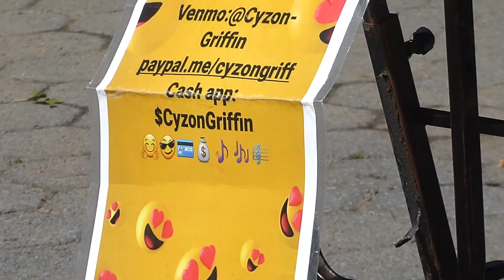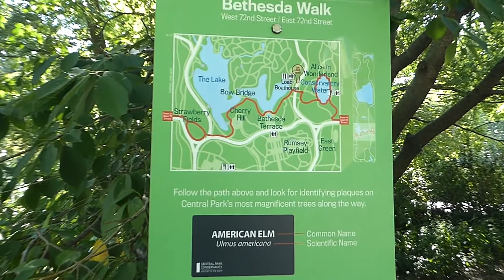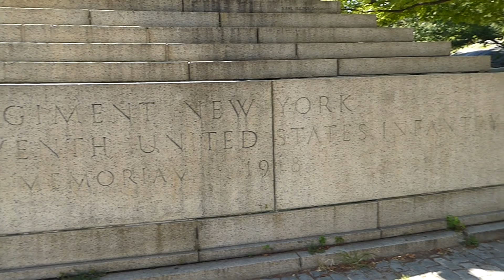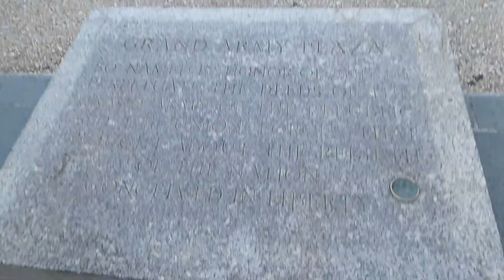Walking To Central Park From Time Square 9/3/2019